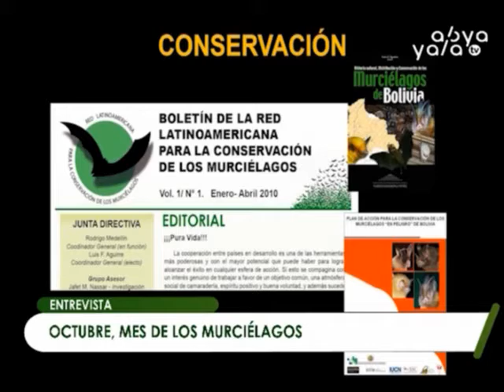Octubre, mes de los murciélagos - Lado Verde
El Museo Nacional de Historia Natural de Bolivia inició el mes de los murciélagos con la visita de colegios desde la semana pasada para socializar las características y otros detalles sobre estos mamíferos que benefician la polinización del ecosistema y el control de insectos y plagas.